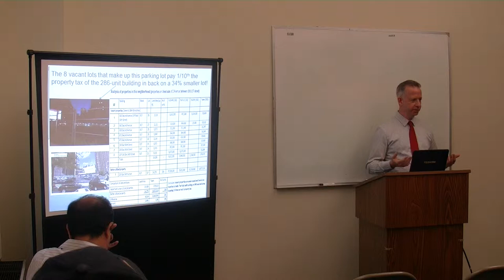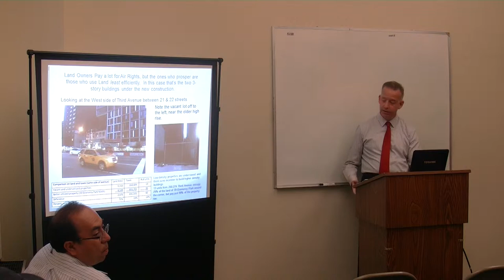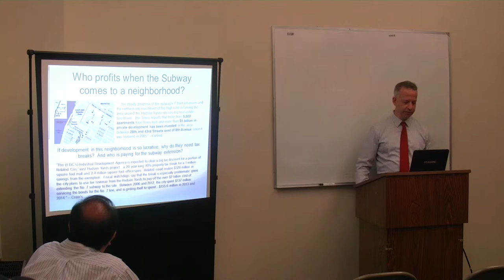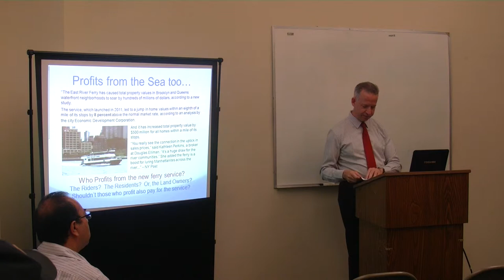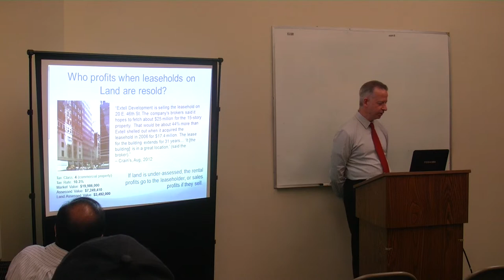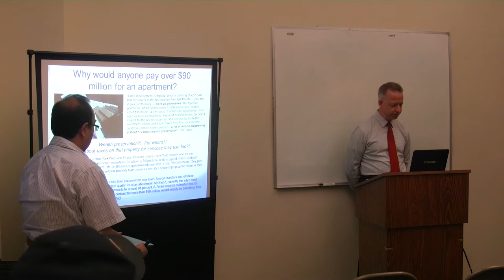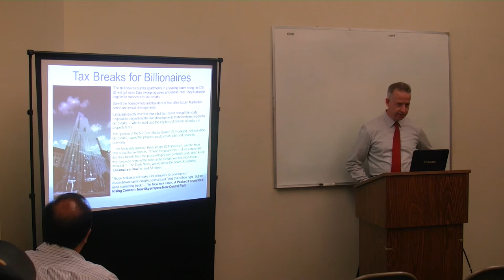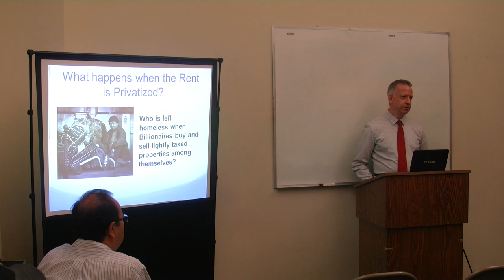Case Studies in New York City Property Development Part 2 out of 3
Public money for private benefit? Scott Baker examines a selection of development projects in New York City, and evaluates the economic benefits given to encourage development.

Class date: Friday, July 18th 2014
Class time: 6:30 PM to 8:30 PM

Class venue:
(30 Street Between Park Avenue & Lexington Avenue)

Main Speaker:
Scott Baker

For more information regarding our courses